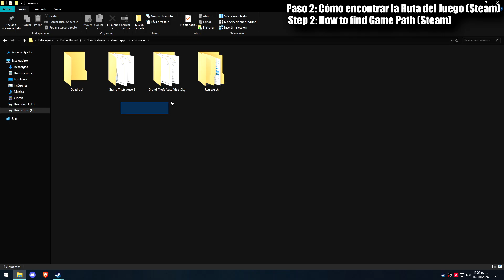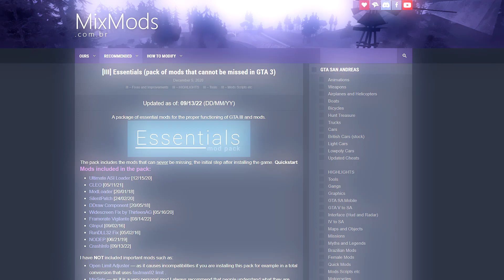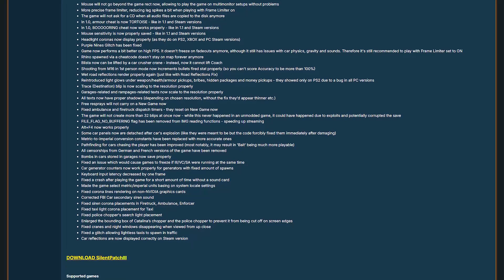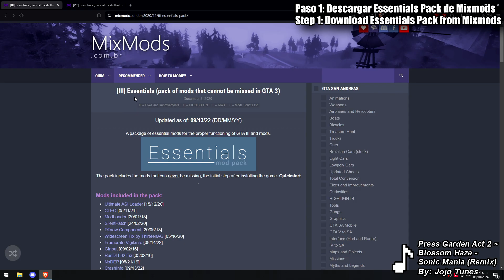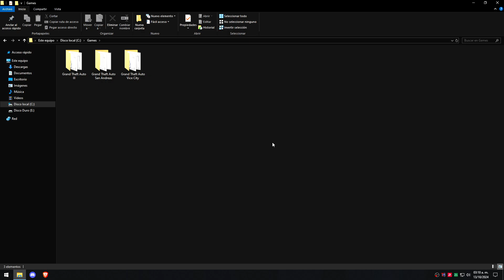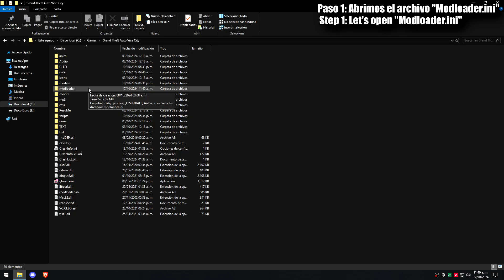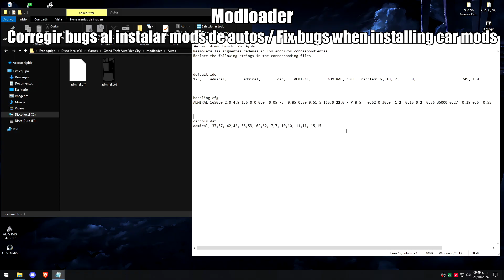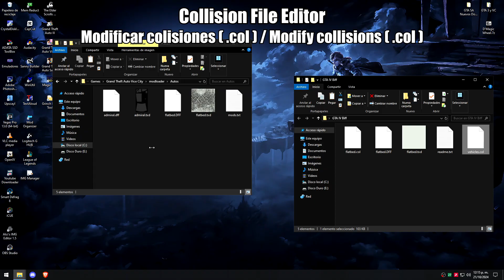GTA 3 & GTA Vice City PC: DESCARGAR E INSTALAR MODS + OPTIMIZAR (Essentials) | GUÍA DEFINITIVA 2025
# ABRIR ESTA DESCRIPCIÓN (IMPORTANTE).
Hola a todos, les mando un gran saludo a todos.

Sean bienvenidos a esta guía para instalar mods al clásico GTA III y GTA Vice City.  En esta guía aprenderemos a instalar mods de una forma actualizada y de la forma más moderna (Ignora lo que te dice el loquendero genérico de GTA).

A pesar de no tener una comunidad tan grande como GTA San Andreas, ambos juegos han tenido mucho apoyo gracias a los modders. Decidí unir ambos juegos, ya que no difieren mucho a la hora de instalar mods.

Además de cómo hacerle Downgrade a las Versiones de Steam y Rockstar Launcher. No importa si eres alguien nuevo o veterano, esta guía te será muy útil en 2024 y 2025.

Además de que muchas personas hasta la fecha tienen cero conocimiento sobre cómo instalar mods a GTA 3 y GTA Vice City, y por eso quiero poner mi granito de arena para que aprendan mejor.

## Archivo de texto con TODO lo necesario para modificar GTA 3 y GTA Vice City (Downgrader, Essentials Pack, JUE...diGO, información, páginas de mods, etc):

## COMPRAR GTA 3 Y VICE CITY EN ROCKSTAR LAUNCHER (SÓLO SE PUEDE CONSEGUIR COMPRANDO TODA LA TRILOGÍA CLÁSICA, ERES LIBRE DE COMPRARLA O NO):

# VIDEOS RECOMENDADOS.

# MÚSICA UTILIZADA (EN ORDEN):

Grand Theft Auto III Main Theme

Sonic Mania OST - Mirage Saloon Act 2

Collision Chaos Act 1 - Sonic Frenzy |

Tabloid Jargon - Press Garden Zone Act 1

Press Garden Act 2 ~ Blossom Haze - Sonic Mania (Remix)

Sonic Mania - Studiopolis Zone (Remix)

Sonic Mania - Press Garden Act 2 [Remix]

Grand Theft Auto Vice City Main Theme

# ÍNDICE DEL VÍDEO:
00:00 Intro
00:10 GTA 3 y Vice City son juegos
00:50 ¿Qué versión de GTA 3 y Vice City necesitamos?
02:24 DOWNGRADE a Steam/Rockstar Launcher
04:25 ESSENTIALS PACK: Qué se requiere para instalar mods
06:40 INSTALAR ESSENTIALS PACK
07:55 MEJORAR RENDIMIENTO
08:40 Consejos y programas útiles
9:25 MODLOADER: Instalar mods, Prioridad, etc.
10:50 Mods necesarios (Limit Adjuster, PortableGTA, etc.)
13:05 CONVERSIÓN TOTAL y  ENB Series
13:30 ¡Felicitaciones! ¡Aprendiste a instalar mods!
14:10 FINAL

Espero que hayan disfrutado este vídeo.
Soy AlexRed29, y nos vemos en otro vídeo, adiós y que tengan un buen día.

TAGS (Ignorar):
gta san andreas essentials
gta essentials pack
descargar gta 3
descargar gta vice city
instalar gta san andreas
instalar gta san andreas android
gta essentials pack
descargar gta san andreas
descargar gta san andreas android
instalar gta 3
instalar gta vice city
gta
grand theft auto
gta 3
gta 4
gta 5
gta 6
cj
big smoke
sweet
ryder
gta san andreas mods
gta sa
gta san andreas android mods
gta san andreas instalar mods
gta sa pc
gta sa definitive edition
gta trilogy
ps2
xbox
pc
rockman x
zero
sigma
megaman x dive
x dive
megaman x
megaman x2
megaman x3
megaman x4
megaman x5
megaman x6
megaman x7
megaman x8
megaman x corrupted
megaman zero